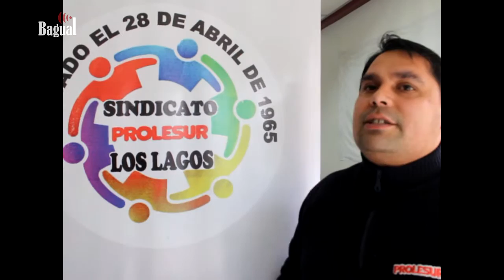Sindicato Prolesur Invita a jornada sindical este 31 de julio